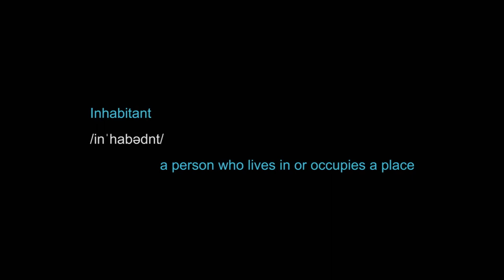The Inhabitant 2022 - Official Trailer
The Inhabitant - Watch trailer now! In theaters, on Digital and On Demand October 7, 2022. Starring Dermot Mulroney, Leslie Bibb, Odessa A’zion, Lizze Broadway.